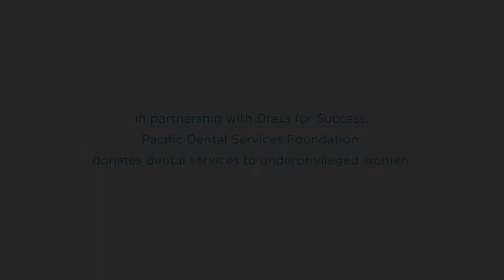The PDS® Foundation Partners with Dress For Success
The Pacific Dental Services® Foundation helps provide donated dental services to underprivileged women.